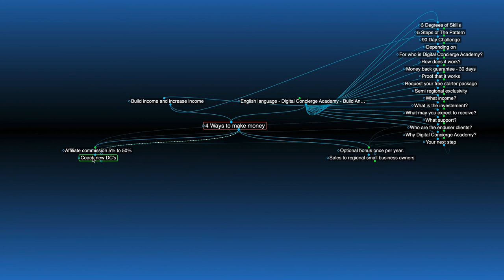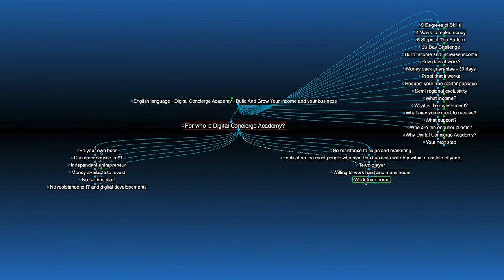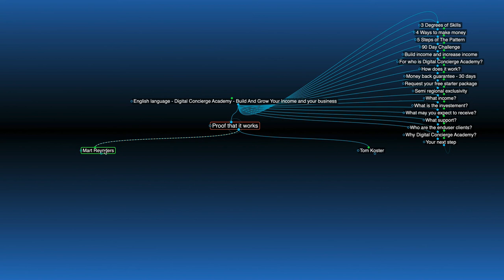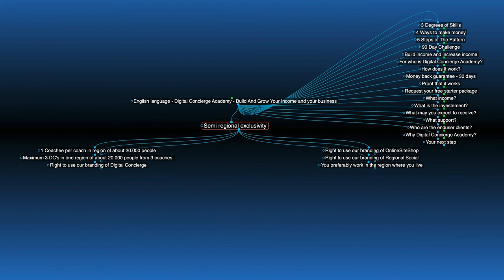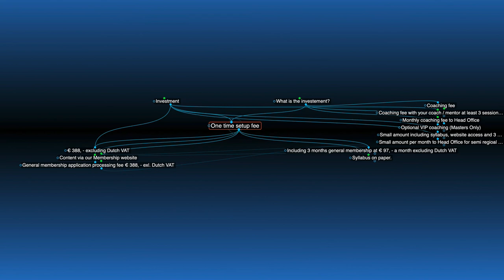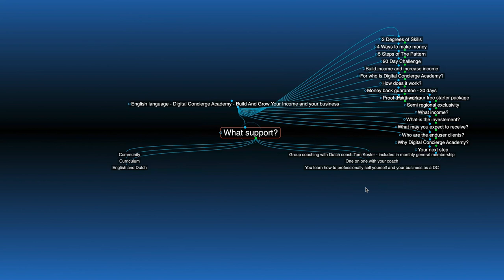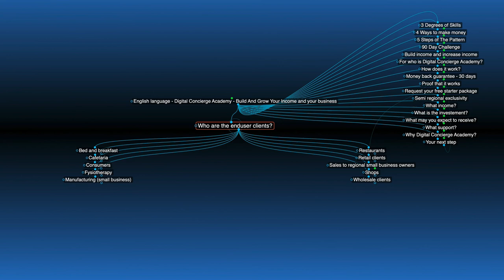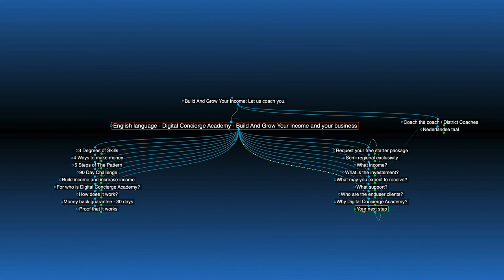Here is the second video - Your income as a Digital Concierge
In this video, Tom will tell you more about the way you can create income and grow it to a bigger income, and grow it even more. Get your free starter package now!